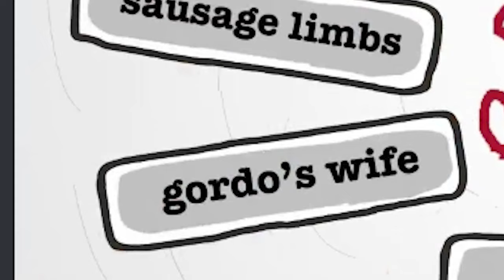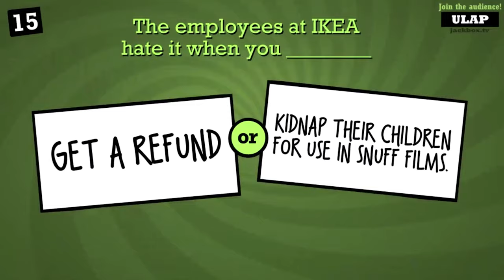ClipMix Volume V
"I don't understand won combat..." - FixedSkittlez

✊Starring:
Nicoals Cage